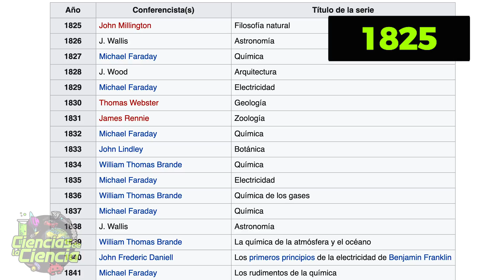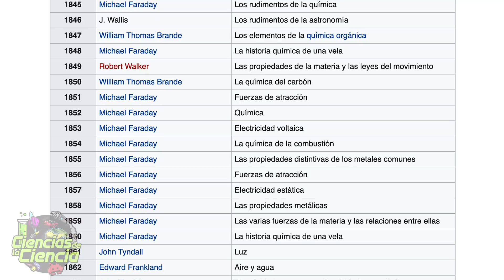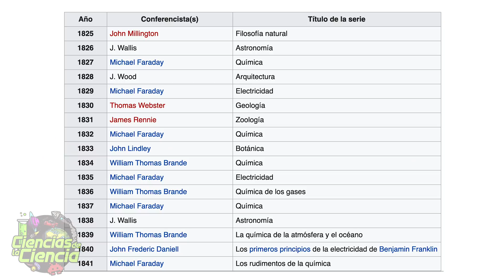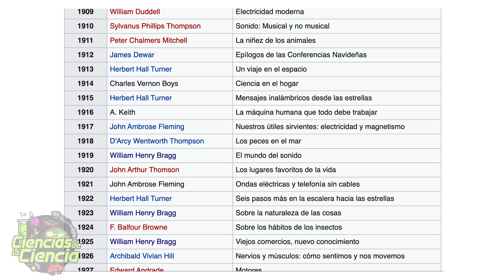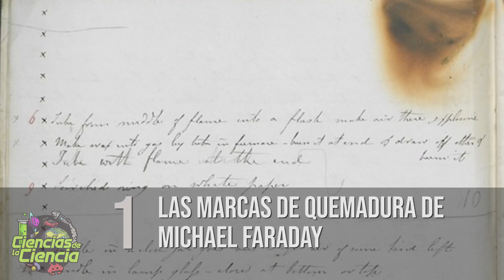Las Conferencias Navideñas de Michael Faraday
Hoy os voy a hablar de las famosas conferencias navideñas de la Royal Institution impulsadas hace casi 200 años por Michael Faraday. El que es para mi el mejor científico de todos lo tiempos.

Y es que, más allá de todos los descubrimientos que realizó, Faraday fue un niño pobre que no pudo ir al colegio. Pero fue una persona autodidacta y con mucha pasión. Y esa pasión, quiso transmitir a los más jóvenes, en las conferencias navideñas de la Royal Institution. Una conferencias de pura ciencia...

Desde ese lejano 1825, cuando el ingeniero inglés John Millington realizó la primera conferencia, hablando de Filosofía Natural, casi cada año, en la Londres navideña, un experto en su materia, diseña experimentos emocionantes, para así educar a una audiencia de niños, sobre un tema importante de la ciencia.

Dos años después de su estreno, fue el propio Faraday quien realizó la conferencia. Y como no… habló de Química… Años más tarde, en 1848, Michael Faraday dio su famosa serie de conferencias 'La historia química de una vela'. Que aún hoy se recuerdan en el mundo entero… Y es que, con ello, enseñó a los jóvenes muchachos de la audiencia, sobre la física y la química, detrás de uno de los elementos más esenciales en sus hogares. La vela de cera...

Y ese principio se ha mantenido igual a lo largo de las décadas, con un profesor que cada año aborda temas contemporáneos, frente a una audiencia de escolares alucinados...

Y es que, 170 años después de discutir la ciencia de las velas, los oradores han abordado temas como piratear su casa, cómo sobrevivir en el espacio y si el ser humano podría o no vivir para siempre.

Pero… una de las cosas más emocionantes de las conferencias de Navidad, es ver a los presentadores como, mediante accesorios exagerados y, a menudo, experimentos desgarradores, acercan el mundo de la ciencia a un público tan joven, un público que queda maravillado ante la magia de estos profesores...

Pues bien, hoy os voy a enseñar 10 de los objetos, experimentos o animales extraordinarios, más curiosos que se han podido ver en la Royal Institution en época navideña.

𝓜𝓾𝓬𝓱𝓪𝓼 𝓰𝓻𝓪𝓬𝓲𝓪𝓼

𝓙𝓙 😘👌